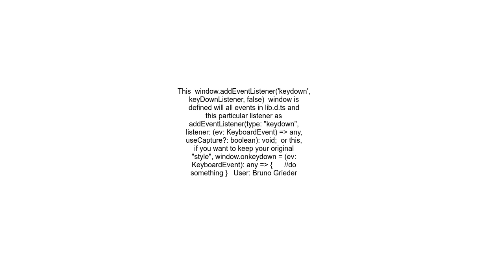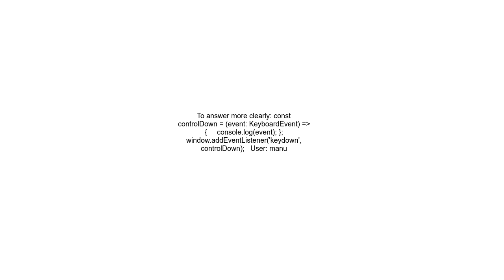Adding window event handler to typescript